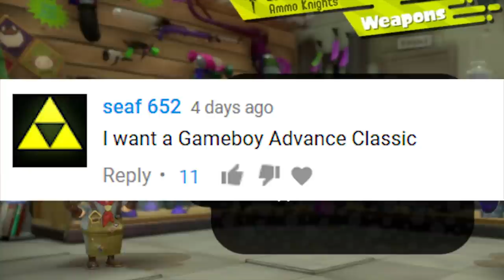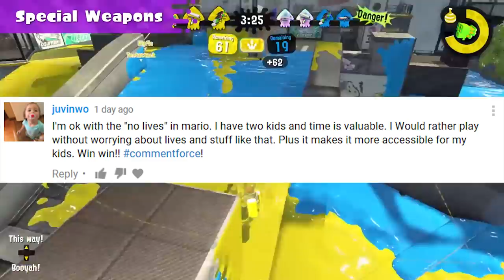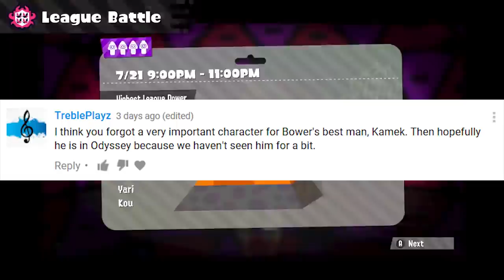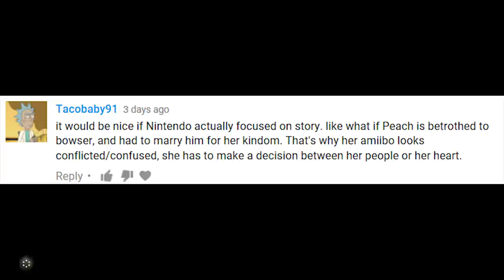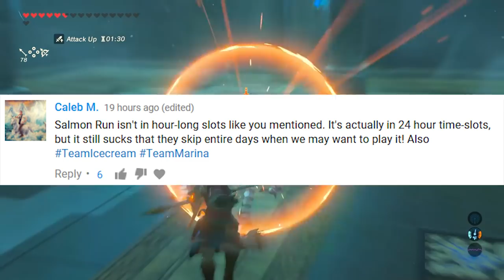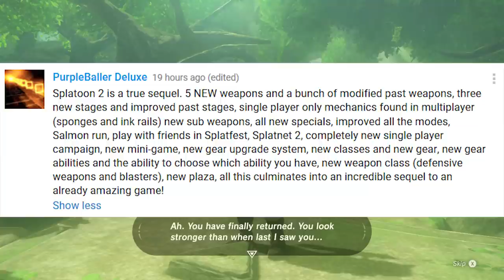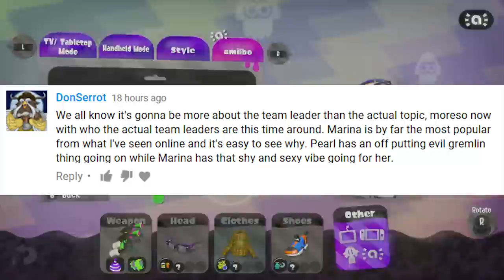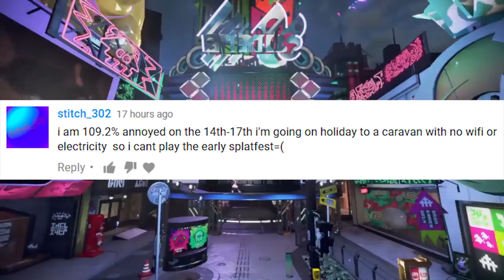Switch Game DoublePacks, GameBoy Classic Edition Talk, Pearl and Marina Debate! | CommentForce #21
GameBoy Classic Edition, Switch Game DoublePacks, Pearl and Marina, plus a whole lot more in this week's CommentForce! Are you Team Cake or Team Ice Cream? Will Kamek be in Mario Odyssey? Who is Gabe reallyyyy? All this and more answered! Enjoy the show! Keep up all of the awesome comments, we love you all!!